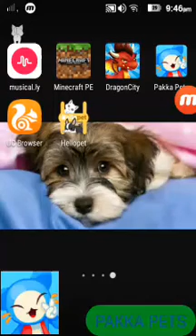Let's Play PAKKA Pets Part 1